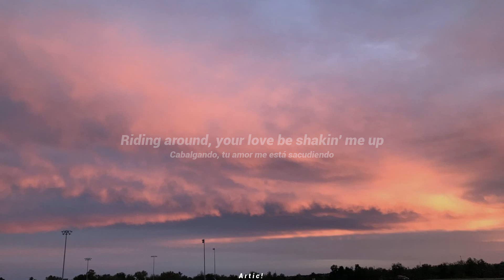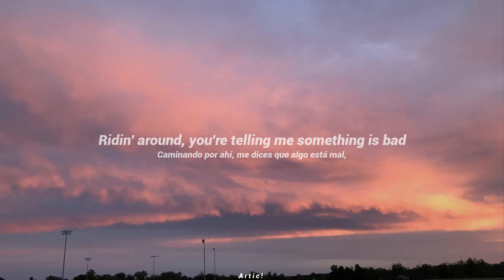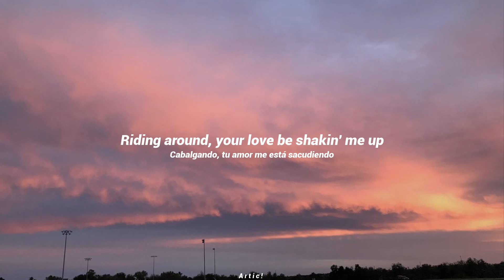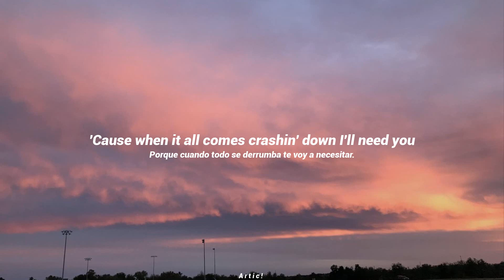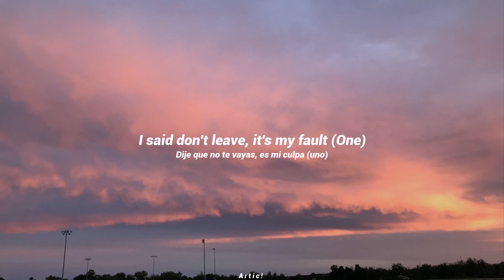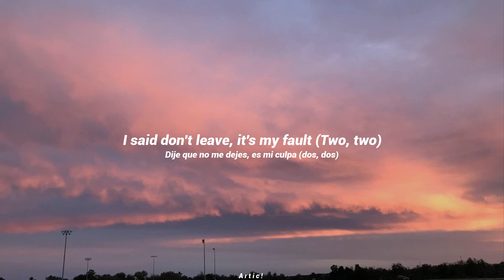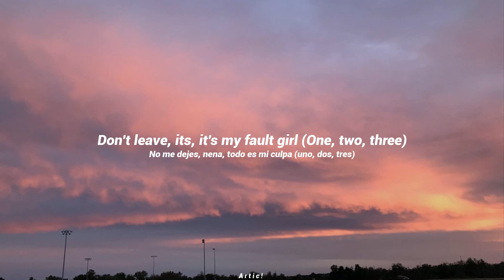EARFQUAKE [ sub español/lyrics ] - Tyler, The Creator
uwu

𝙇𝙮𝙧𝙞𝙘𝙨:

For real, for real this time
For real, for real, for real this time
Bitch, I cannot fall short
For real, for real, for real this time (yeah yeah)
'Cause you make my earth quake
Oh, you make my earth quake
Riding around, your love is shakin' me up and it's making my heart break
'Cause you make my earth quake (earth quake, ooh)
Don't leave, it's my fault
Don't leave, it's my fault (yeah)
'Cause when it all comes crashing down I'll need you
Riding around, you tell me something, baby, and it's making my heart break
Oh, you make my earth quake (earth quake, yeah)
Riding around, your love is shakin' me up and it's making my heart break (you already know)
We ain't gotta ball, D.Rose, huh
Don't give a fuck 'bout nun', huh
Beamin' like fuck my lungs, huh
Just might call my lawyer, huh
Plug gon' set me up, huh
Bih, don't set me up, fuck that
I'm with Tyler, yuh (slime)
He ride like the car, huh
And she wicked, huh, yuh
Like Woah Vicky, huh, yeah (like Woah Vicky)
Oh my God, hold up, um
These diamonds not Tiffany, huh, yeah
Don't leave, it's my fault (fault)
I don't want no confrontation, no
You don't want my conversation (I don't want no conversation)
I just need some confirmation on how you feel, for real (for real)
(Ay) you don't want no complication, no
I don't want no sovereign nation (I don't want no sovereign nation)
I don't even know 'bout that 'cause I'm for real (for real)
I said don't leave, it's my fault (one)
I said don't leave, it's my fault (two, two)
Don't leave, its, it's my fault girl (one, two, three)
Don't, do-do-do-do-do, I need